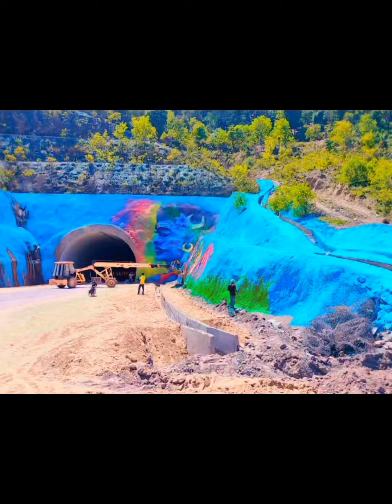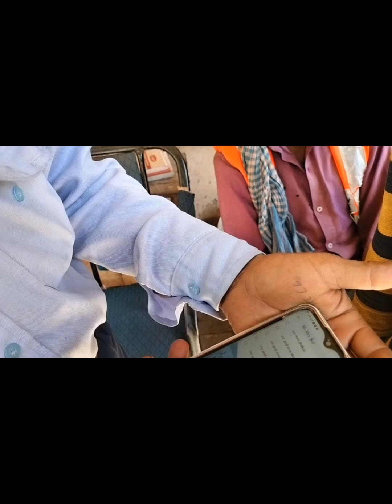क्या चंडीगढ़ मनाली हाईवे अभी खुला है?Chandigarh Manali highway open now?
Musician: @iksonmusic

क्या चंडीगढ़ मनाली हाईवे अभी खुला है?
Chandigarh Manali highway open now?
What is the status of Manali road today?
How is the road from Chandigarh to Manali?
Kullu to Manali road open?